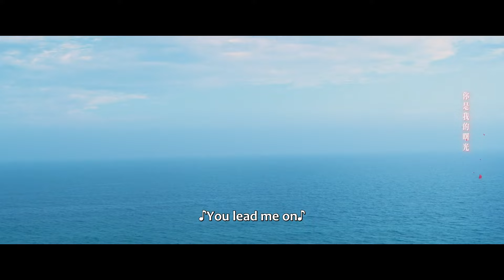He Ran successfully got his contact information! 高段位教科书！何冉套路拿到高冷萧寒电话号码 | The Forbidden Flower | EP02